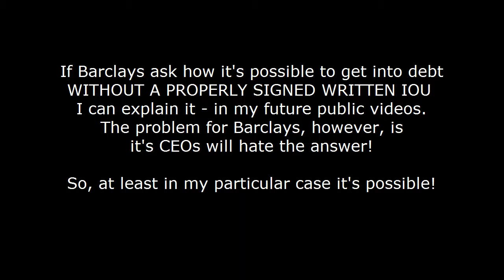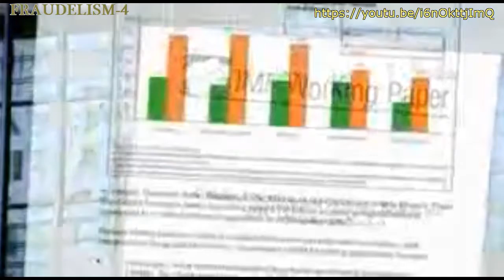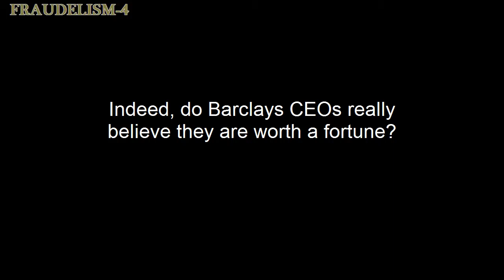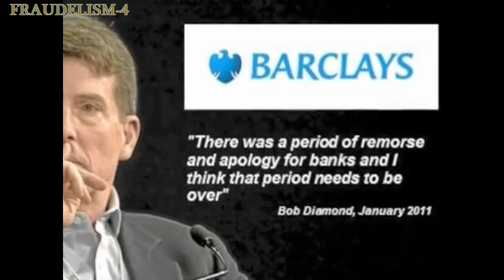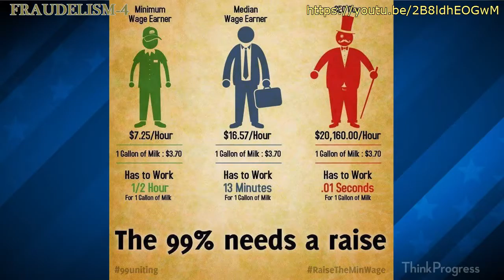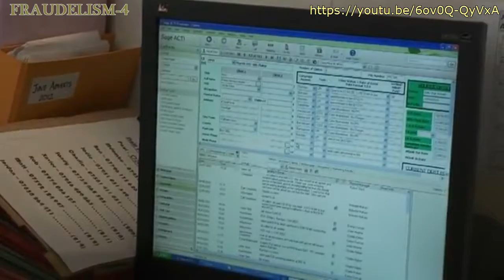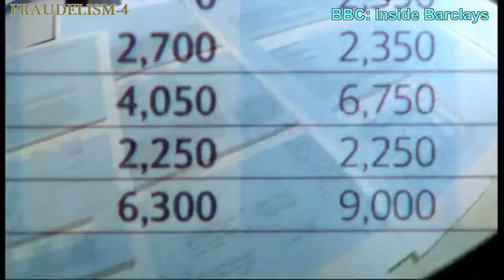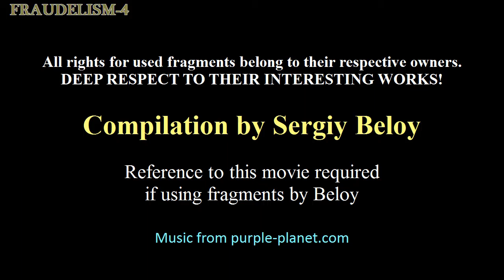"Fraudelism-4" -Barclays From Inside (ENGLISH version)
UPDATED ENGLISH version of my video "Fraudelism-4.

Copyright is subject of news covering section of legislation.
All links to original location of each fragment, if any, are presented at the top right corner of the screen.